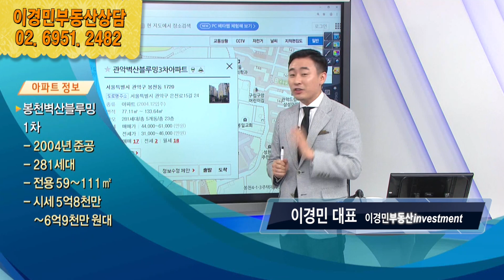관악구 봉천벽산블루밍1차아파트 매수할까요? | 이경민의 부동산하이킥 한국경제TV 생방송 상담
관악구 봉천벽산블루밍1차아파트 매수할까요?